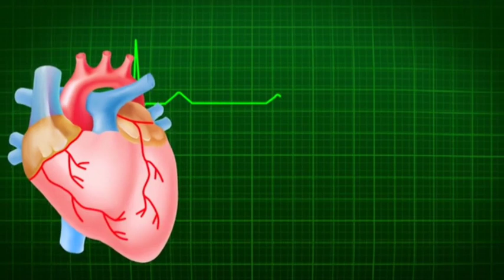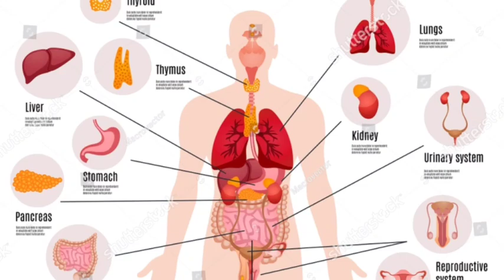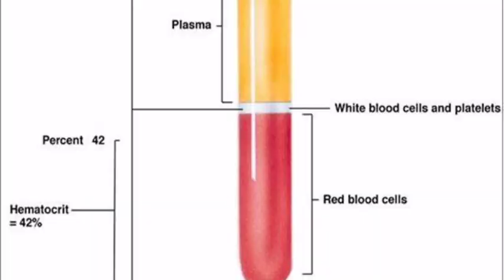Lab Technicians interview in hindi